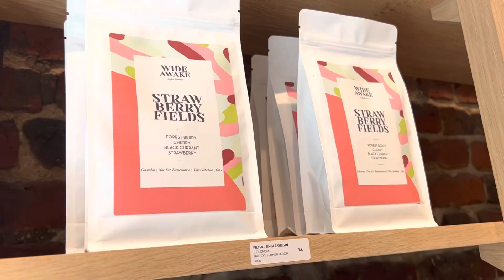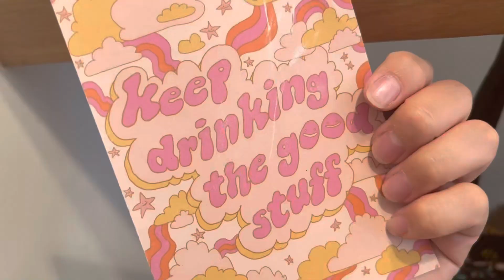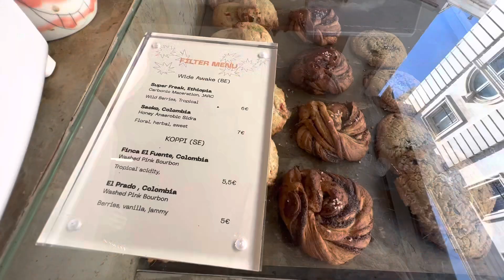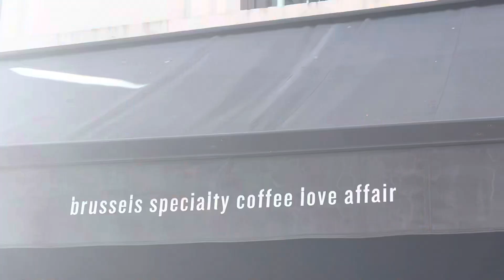【ベルギー】ブリュッセルおすすめコーヒーショップ【カフェ巡り】【女ひとり旅】【海外一人旅】【スペシャルティコーヒー】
ロンドンのお菓子屋さんで働きながら、世界のお菓子を巡る旅をしています🌍

＊ロンドンで安定した生活を手に入れるまでのまとめ記事

日本ではフリーランスパティシエとして
企業レシピ開発、お菓子教室、専門学校講師、
オンラインでの販売など多岐にわたるお菓子のお仕事をしています。

ホームページよりお願いいたします。

オープニング、アイキャッチイラスト
by NaocoIMUTA